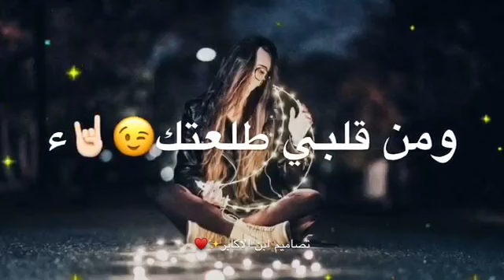لو رجع بية الوكت😥